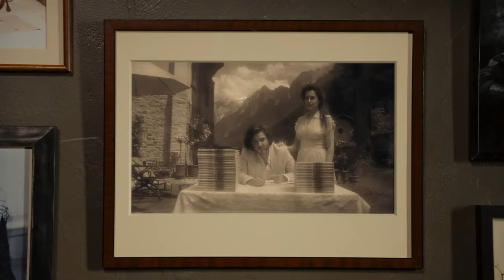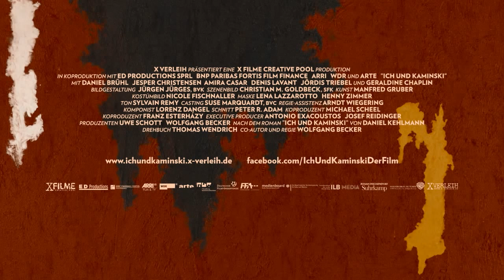ICH & KAMINSKI (ein Film von Wolfgang Becker) | im kult.kino Basel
Die Verfilmung des gleichnamigen Romans von Daniel Kehlmann: Nach seinem Kunstgeschichtsstudium schlägt sich Sebastian Zöllner mit kleineren Gelegenheitsarbeiten durch. Plötzlich aber zieht er sich einen grossartigen Job an Land: Er soll die Biographie des Malers Kaminski schreiben.

Der Maler Manuel Kaminski, einst gefördert von Matisse und Picasso, wurde mit einer Pop-Art-Ausstellung, seiner dunklen Brille und der Bildunterschrift "Painted by a blind man" weltberühmt. Inzwischen lebt Kaminski zurückgezogen in den Alpen und ist ein wenig in Vergessenheit geraten.

Sebastian Zöllner, Kunstjournalist und Meister in Selbstüberschätzung, plant seinen großen Coup: Ein Enthüllungsbuch über den legendären, aber fast vergessenen Maler. Der skrupellose und ehrgeizige Karrierist macht sich auf den Weg zu dem entlegenen Chalet hoch oben in den Alpen, wo der greise Künstler zurückgezogen lebt. Er dringt in Kaminskis Haus, Leben und Vergangenheit ein und nimmt ihn kurzerhand auf eine  Reise zu dessen tot geglaubter Jugendliebe mit. Unterwegs will er ihm mit List und Dreistigkeit seine Geheimnisse entlocken. Aber bald muss er einsehen, dass er dem Alten in keiner Weise gewachsen ist.

Wolfgang Beckers neuer Film ICH & KAMINSKI ist ein komödiantisch-satirischer Einblick in die Kunstwelt. Ein Roadmovie, das durch halb Europa führt, gesäumt von peinlichen Situationen und schmutzigen Tricks. Ein Duell zweier unterschiedlich begabter Hochstapler, deren Geschichten sich ineinander spiegeln.